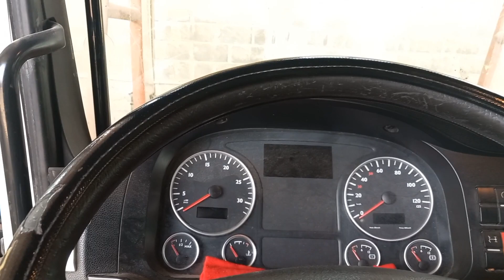Repair interior light MAN TGS 21.400 (jjj ortega mix tv)